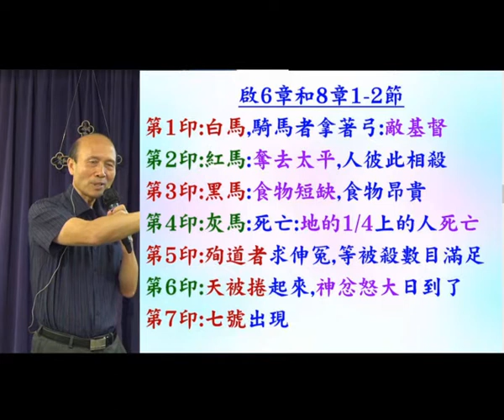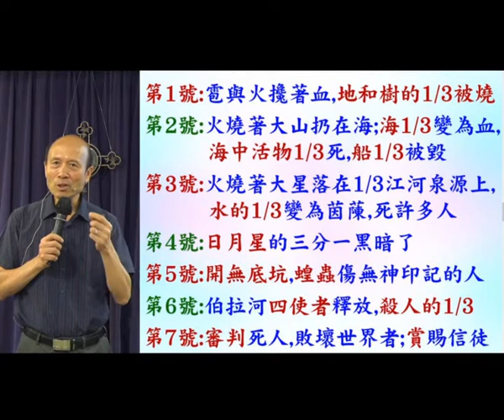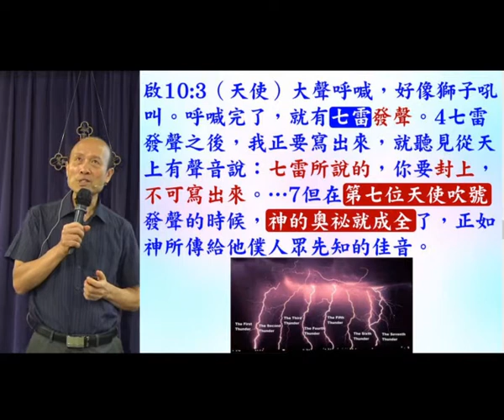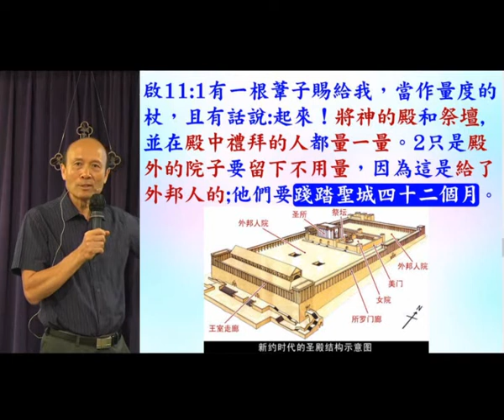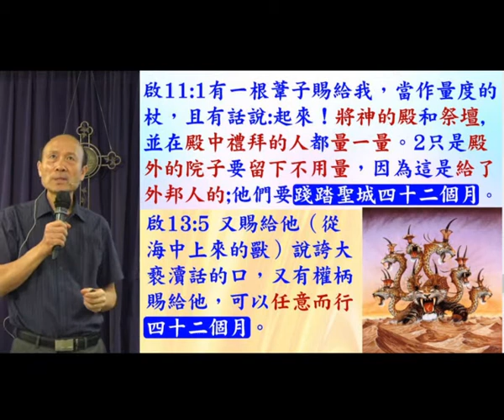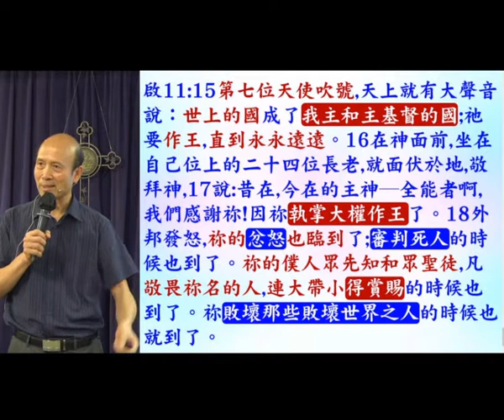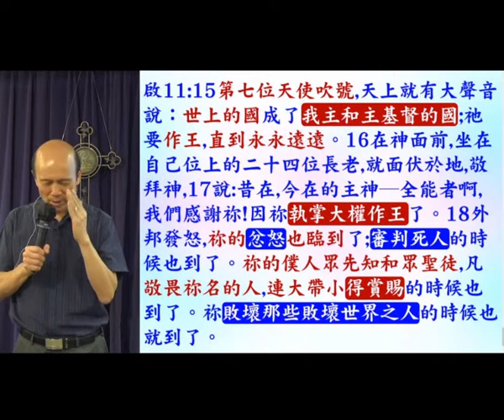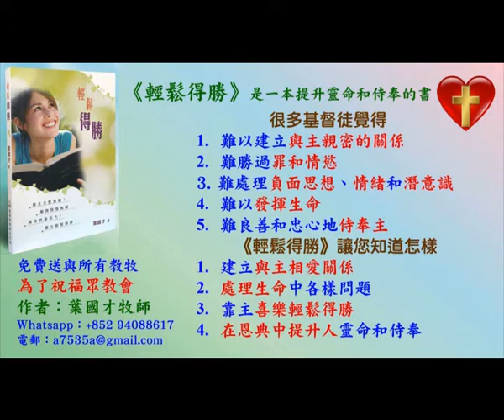啟示錄 10 - 11 章-七雷,聖城被踐踏,兩個見證人,第七號–葉牧師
啟示錄 10 - 11 章-七雷,聖城被踐踏,兩個見證人,第七號

1. 與主的關係：怎樣建立與主相愛的關係，怎樣從主的愛得力，怎樣深信神的供應和計劃。
2. 處理生命：怎樣不被人、罪、負面思想情緒和潛意識、婚姻和生活的問題、和侍奉的問題影響。
3. 進入不同層次的侍奉：侍奉可以由簡單的生活見證，到建立別人的靈命，或進入策略性的侍奉。

《輕鬆得勝》的特色：
1. 一目了然：簡單知道怎樣處理和發揮生命。
2. 有實際可行的方法：我和很多人曾20年實際地應用。
3. 可以輕鬆喜樂地得勝：可以在恩典中輕鬆喜樂地處理任何問題，不需要在壓力下成長。因為耶穌的軛是容易的，而神喜悅我們任何真心的努力。
4. 活出《輕鬆得勝》並不太難：處理和發揮生命並不是遙不可及。

密碼Password：HongKong12